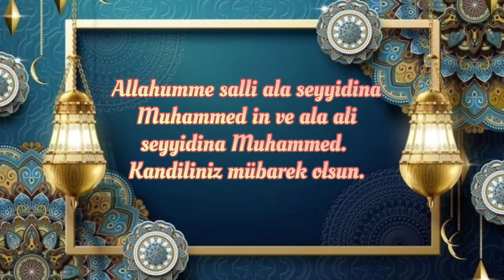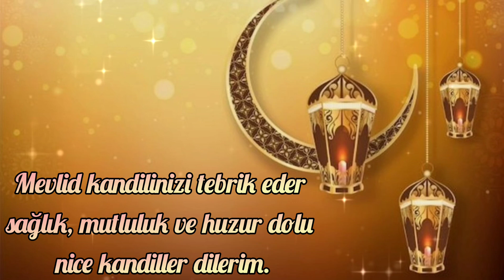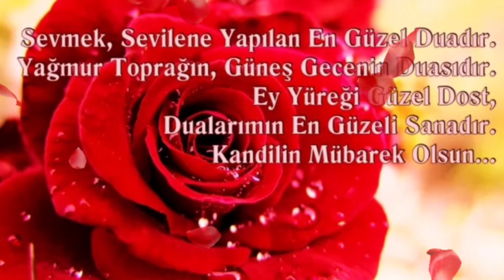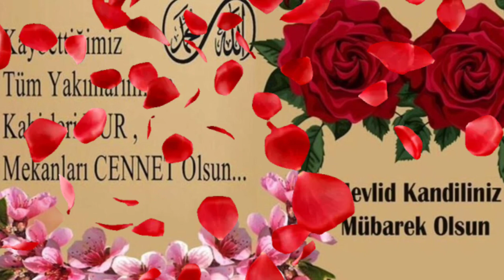En Güzel Mevlid Kandili Mesajları🌹En Yeni Kandil Mesajları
Gülay'ın Mutfağı YouTube kanalıma hoşgeldiniz.

Mevlid Kandiliniz Mübarek Olsun 🌹🌹